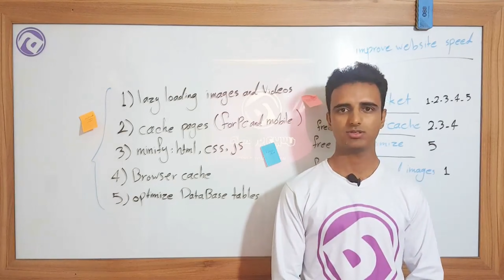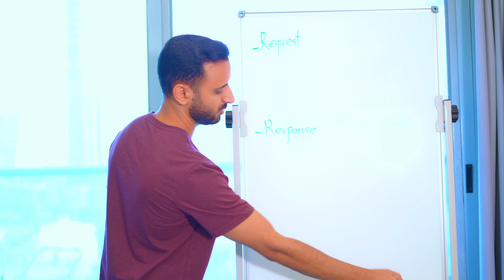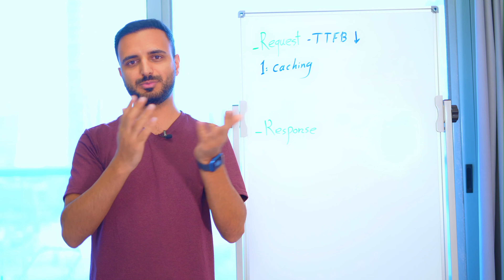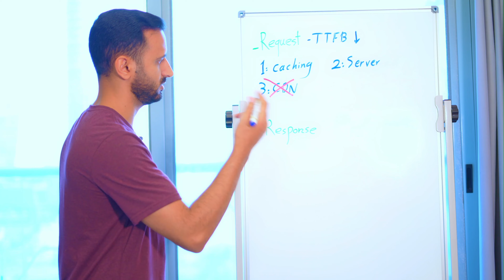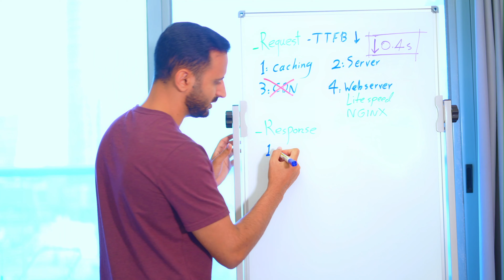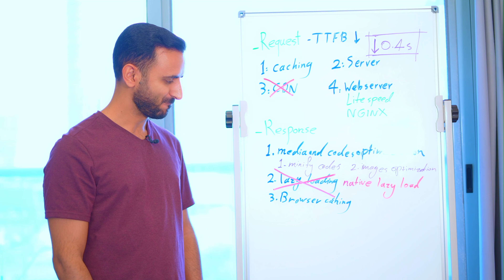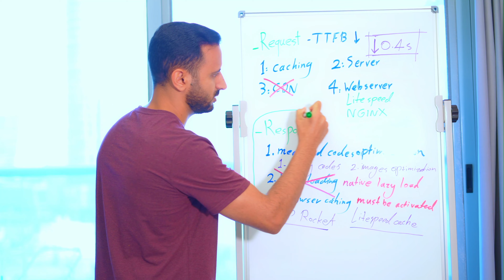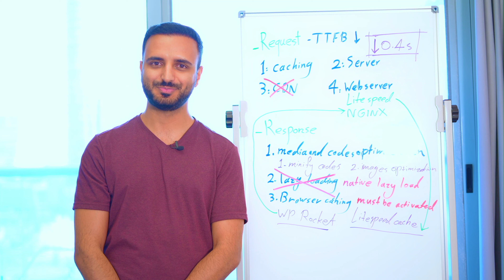راهنمای جامع افزایش سرعت وردپرس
بعد از ۸ سال راهنمای جامع افزایش سرعت وردپرس رو مجدد براتون ضبط کردم.

English: Improve WordPress Website Speed